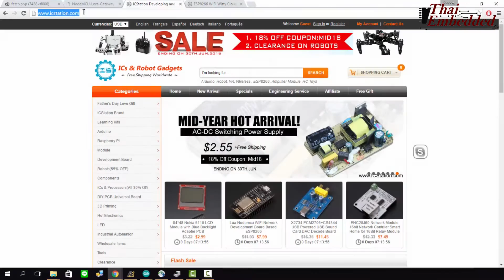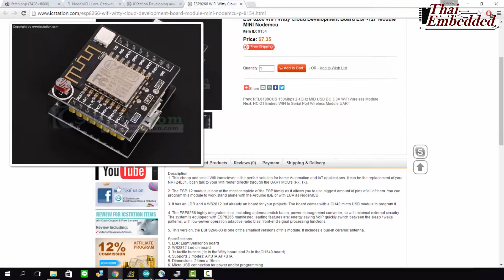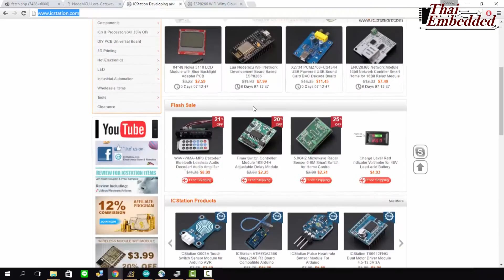Review ESP8266 WiFi Witty Cloud Dev Board (Thai ver.)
Code: Anonics
Discount Amount: 10%
Max Use: 1
No Min Order
Started Date: 27th June, 2016
Ended Date: 27th August, 2016